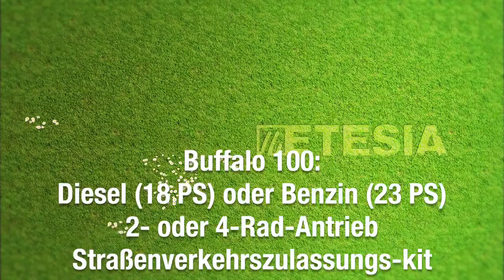Aufsitzmäher ETESIA BUFFALO 100, Orangerie Park in Strassburg